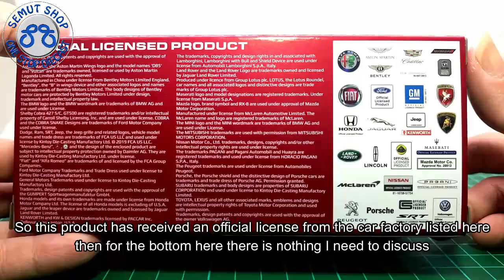Kinsmart BMW i8 Purple metalic Miniatur Diecast Mobil Sport BMW i8 Unboxing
Miniatur Mobil Kinsmart BMW I8

- Ukuran lebih kurang Panjang 12.5 cm Lebar 6cm Tinggi 3.5cm Skala 1:36

UNGU
MERAH
HIJAU
KUNING

Tomica Indonesia
Kinsmart Indonesia
Welly Nex Indonesia
Maisto Indonesia
Apolo Indonesia